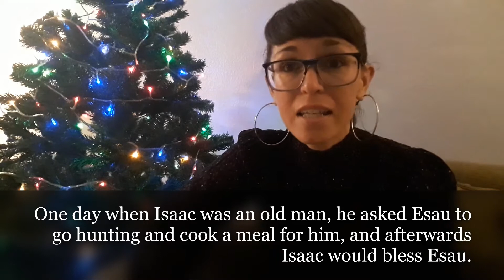Sunday School Lesson 12: The Blessing (Genesis 27:1-45)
Hi, everyone, it's Miss Laura! This is the lesson for November 22.

In this lesson, I tell the story of Jacob disguising himself as Esau and stealing his blessing in Genesis 27:1-45. We review our memory verse from Philippians 4:4--"Rejoice in the Lord always! Again I say, Rejoice!"

We also review our memory verse from earlier this fall, Psalm 24:1—"The earth is the LORD’s and all that is in it, the world, and those who live in it.”

You can send your prayer requests directly to me (confidential unless you add your name) through this new Google form:

Reflection Questions
Parents, use these as points of departure for conversation, journaling, and/or art:

* Last week we heard about how Jacob made Esau pay for a meal with his birthright, so Jacob would get the special privileges of being the firstborn son in the family instead of Esau. I wonder, is this why Rebekah helped Jacob trick Isaac?

* What do you think about the way Jacob treated his brother? What would you have done if you were Jacob?

* Why was Isaac’s blessing so important to Jacob and Esau? Have you ever been blessed?

* How do you think Esau felt when he found out that their mother had sent Jacob away?